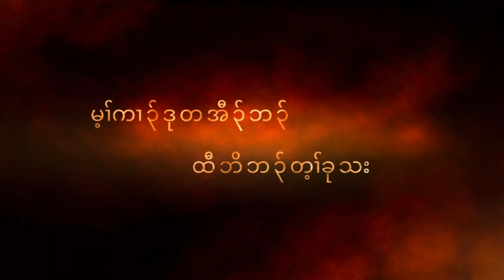Hog hunting Texas trailer